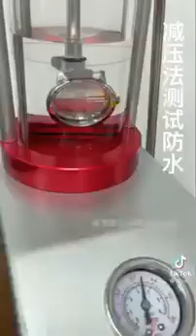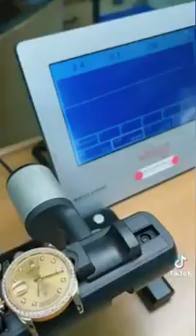This man turns old Rolex watch to new ones